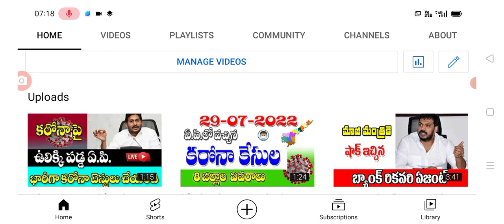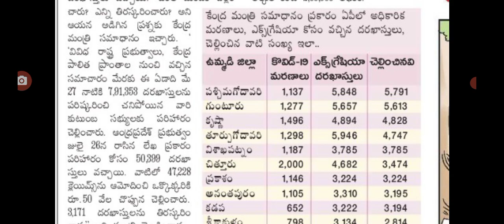రాష్ట్రంలో కరోనా మరణాలపై సంచలన నిర్ణయం covid new veriants latest update.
hello everyone today update is AP government latest update on covid-19 cases .@malupdates